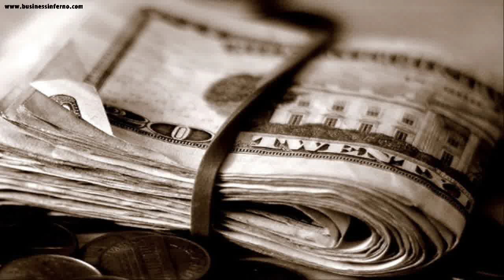careers real estate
For the best financing information on the web!  Come on over and check out our FREE information and stay awhile.  This is a sure thing not to miss this real FREE information.